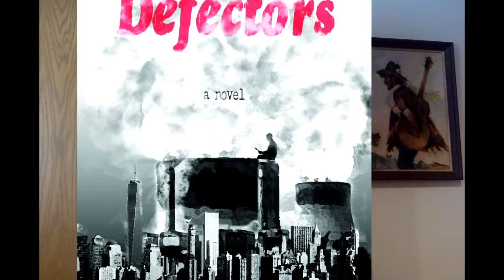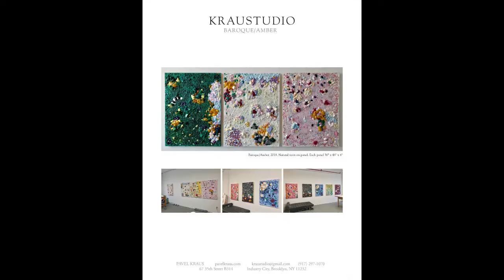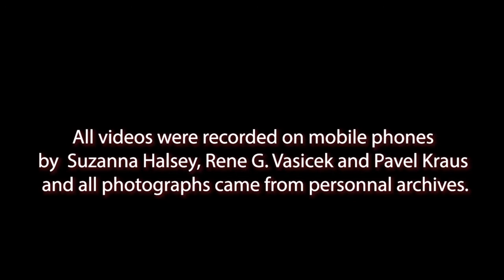3-Minute Challenge: Covid Edition, EPISODE 2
An online mini-series presenting three-minute videos of Czech and Slovak artists and professionals in New York and their reflections on how the Covid reality affected their work and projects. In English

EPISODE 2 will feature three accomplished creative New Yorkers, each in a different field: Daniela Vančurová (pre-school teacher and consultant), René G. Vašíček (writer and educator), and Pavel Kraus (visual artist).

Daniela VANČUROVÁ, born in Prague, received her MA from Teachers College at Charles University in Prague in 1987 and additional BA credits from Manhattan Community College. Since 1988 she has worked at Brooklyn Free Space, a cooperative preschool implementing a learning-through-play philosophy, recognizing each child’s individuality, learning style and interest. Due to the Covid 19 epidemic, the school had to reorganize and reinvent its unique style. For medical concerns Daniela was furloughed until the virus is under control. She misses her little “jitterbugs” and hopes to return soon to the school. But meanwhile, she appreciates having the time to pursue her interest in Japanese cuisine, creating finger puppets or taking walks.

René Georg VASICEK was born in Austria in 1969 to Czech parents defecting from Czechoslovakia. He grew up in the pine barrens of Eastern Long Island and has lived in New York City since the Nineties. His writing has appeared in Wigleaf, Hinterland, Bellevue Literary Review, Western Humanities Review, Gargoyle, Mid-American Review, Barrelhouse, Post Road, and elsewhere. René earned an MFA at Sarah Lawrence College and was awarded an NEA fellowship. He is an adjunct lecturer at Lehman College in the Bronx and at BMCC in Manhattan. He lives in Astoria, Queens with his wife and two sons. His debut novel The Defectors is loosely based on experiences of Czechs and Slovaks in a totalitarian regime. He also enjoys boogie-boarding and the search for extraterrestrial intelligence in the Cosmos.

Pavel KRAUS, a native of Pilsen, emigrated after the Soviet invasion in 1968 and eventually arrived in the USA. He received his MFA from The School of The Art Institute of Chicago in 1974. Since 1984 he has been residing and working in New York City and since 2000, at his studio in DUMBO Brooklyn. Over the past 40 years, he has been focusing on an extensive body of work entitled “Sex, Death, Offerings”. These works incorporated variations of media/techniques including the ancient pierre dure technique and the marriage of organic/inorganic elements. Pavel’s works can be found in private collections and have been exhibited extensively nationally and in Europe and reviewed and published in various publications, including Art in America. In 2014, Pavel had a solo exhibition “Enigma” at the Stephen Romano Gallery in DUMBO, Brooklyn, curated by David Ebony. His 40-Year-Retrospective was reviewed in David Ebony’s Top Ten New York Gallery Shows of 2016. From 2016 to 2018 Kraus completed five solo shows culminating in Roma in January 2018 at the Long Island University Brooklyn campus. During the epidemic, he continues going to his studio and working on new projects inspired by the distant past.

Premiered on Zoom  on 11/18/2020